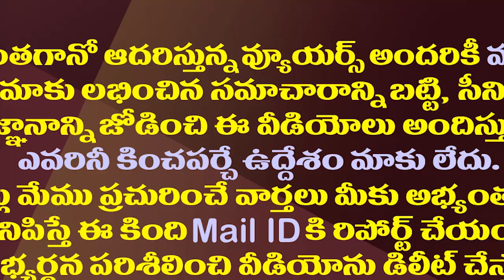ప్రభుత్వ నిర్ణయాన్నిస్వాగతిస్తున్నా..కొత్త జిల్లాలపై బాలకృష్ణ| Balakrishna Reaction On New Districts